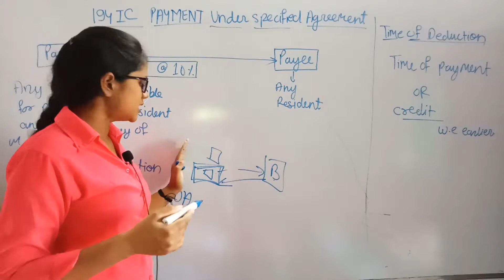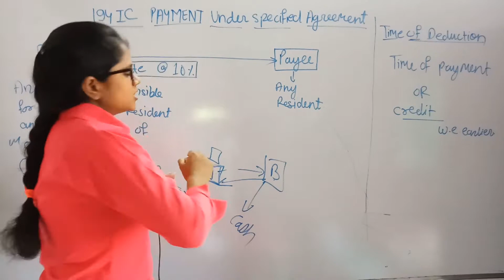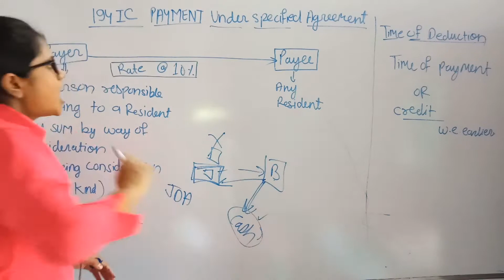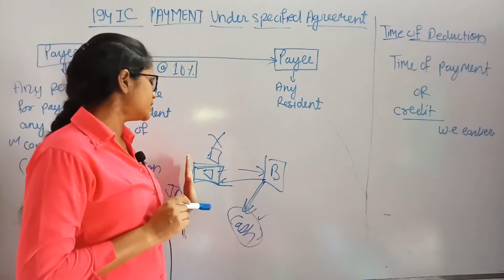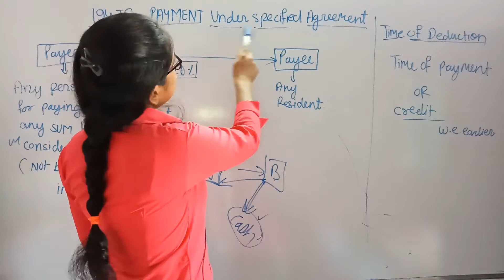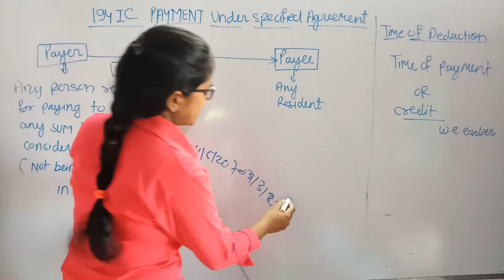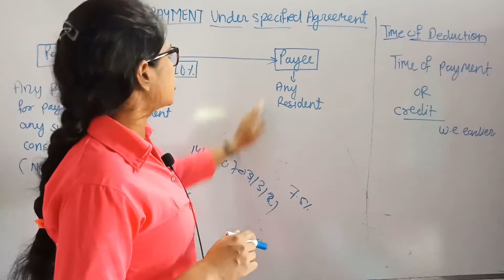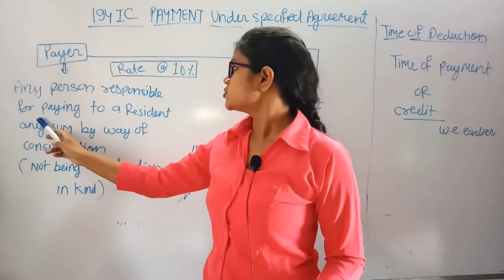TDS section 194IC | CA inter | CA inter income tax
TDS section 194IC | CA inter | income tax
This video is for revision purpose
I have explained everything to the best of my knowledge.